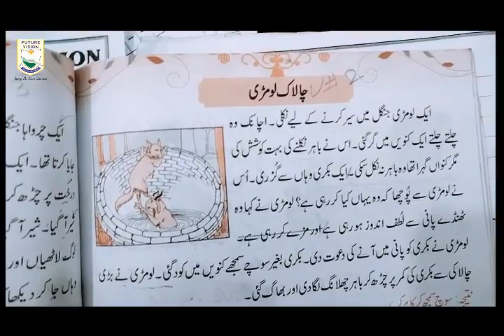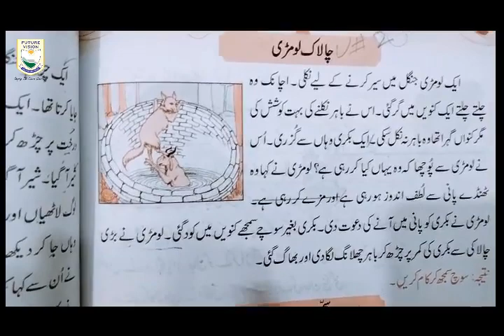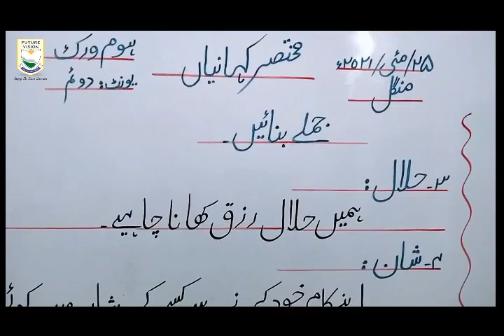سبق:مختصر کہانیاں | الفاظ جملے (3 تا 5 ) | اردو | جماعت چہارم